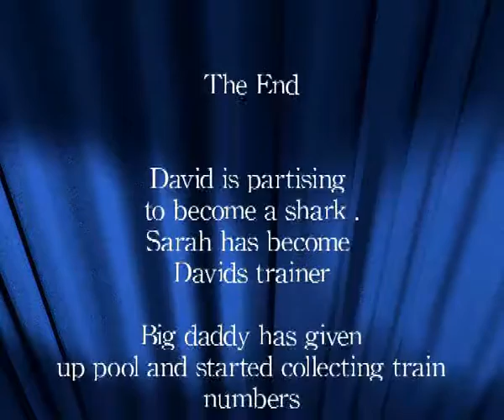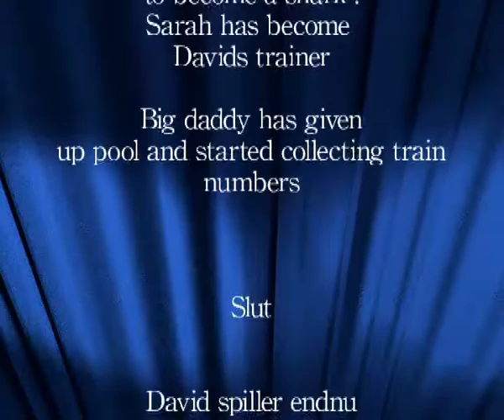Pool sharks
David a 5 year old pool shark and his asistant, Sarah his 2 year old sister playing pool